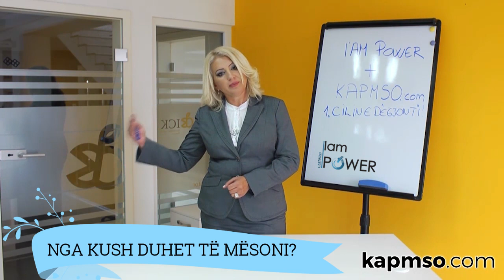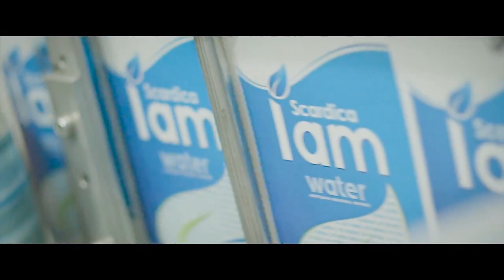Nga kush duhet të mësoni